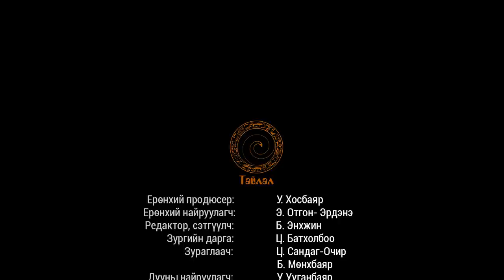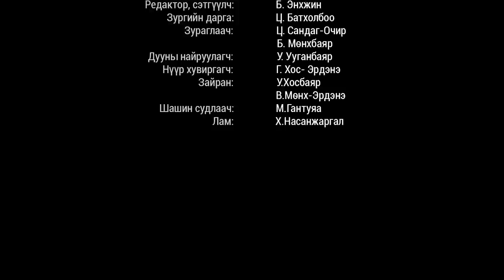"Тайлал" нэвтрүүлэг | Дугаар 3 - "Tenger Tailal" Episode 3